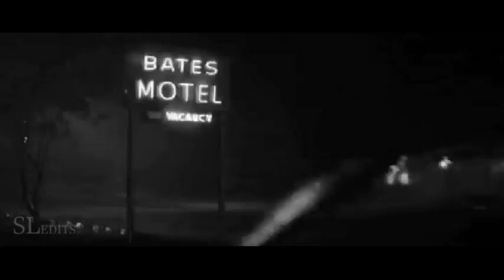Psycho (2017) Official Trailer | Dylan O'Brien, Tyler Posey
When a road trip is cut short due to bad weather, a group of thieving teens (Tyler Posey, Crystal Reed, Holland Roden) are forced to stay a night at the infamous Bates Motel where they meet Norman Bates' grandson (Dylan O'Brien).